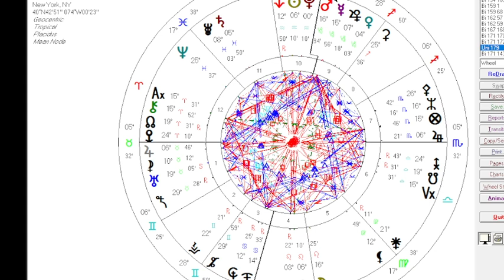PLUTO IN AQUARIUS :TAURUS JANUARY 22,2024 ASTROLOGY/TAROT WEEKLY HOROSCOPES BY MARIE MOORE